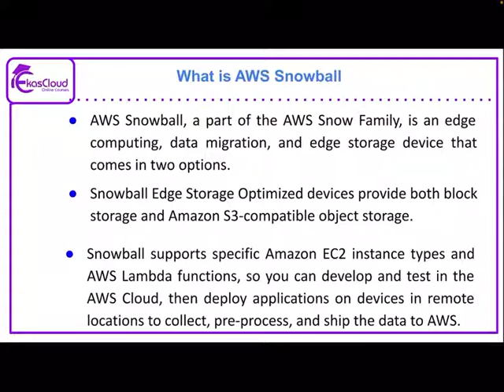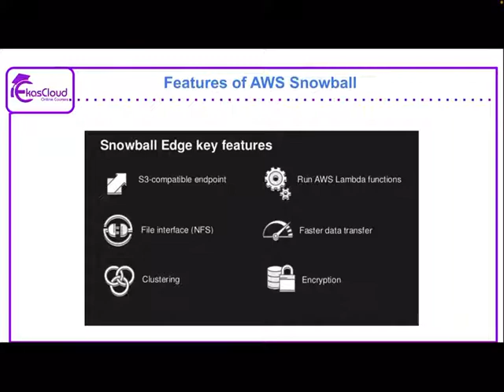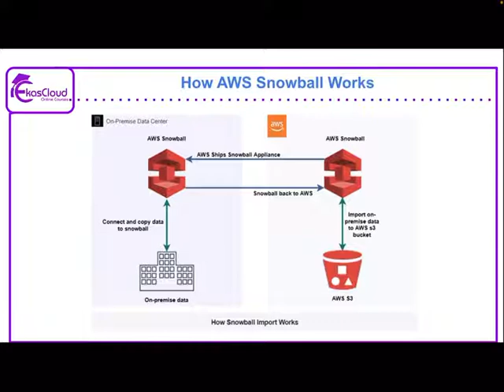AWS Snowball | Ekascloud | Tamil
This video series about AWS  in Tamil

Azure Cloud
Cloud Computing
Cloud Vendors
Google Cloud
Data Science
Cisco Networking
Windows Server
Big Data
Red Hat Linux
Question Bank
AWS Interview Q and A
IT Jobs